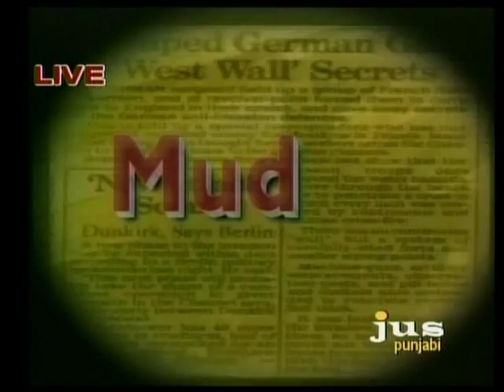2011_07_07 Mudda Somali Pirates and Indian Sailors_Gajinder Singh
Gajinder Singh of The Telegraph, Kolkata narrates the ordeal of Indian sailors on board MV Suez and held hostages by Somali Pirates. Their release with the help of Ansar Burney of Pakistan.